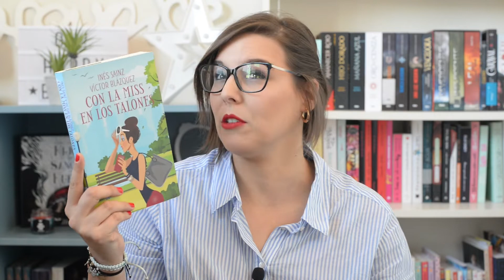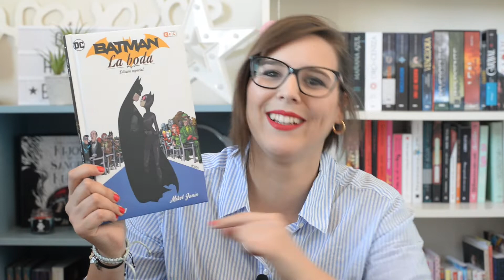IMM (Book Haul) Noviembre 2018 a Febrero 2019 - Turquoise Literatura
¡Hola, hola! Volvemos a la carga después de este parón, ¡con nuevo Book Haul! Además, os cuento sobre algunos cambios y, nada, como siempre, ¡espero que os guste y nos leemos en comentarios! 😉